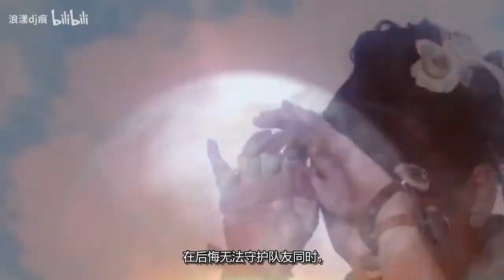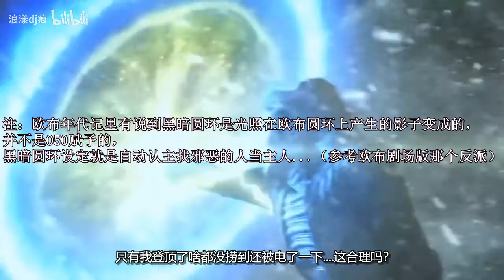又是“O50”这屑？赛雷布洛背锅了？“格尔吉欧雷电”悲剧来源竟是它！